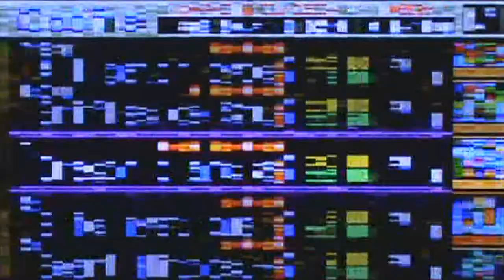Let's Play Yu-Gi-Oh Reshef le Destructeur part 12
Neo ghouls, objets du Millénium et papy. :p